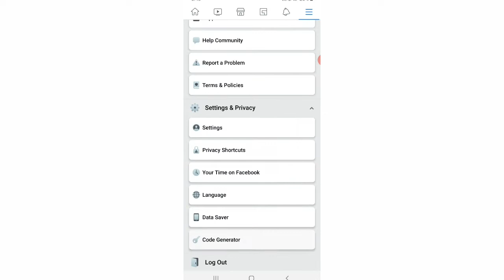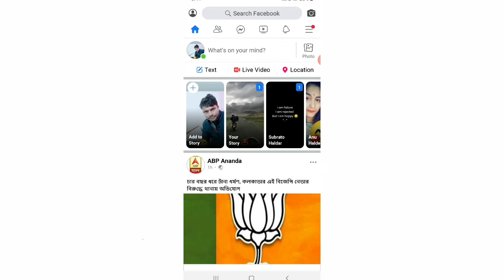How to enable dark mode on facebook app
how to enable dark mode on facebook lite,
how to enable dark mode on facebook in samsung,
how to enable dark mode on facebook in telugu,
how to enable dark mode on facebook in tamil,
how to enable dark mode on facebook in redmi note 7 pro,
how to enable dark mode on facebook in malayalam,
how to enable dark mode on facebook in mi note 7 pro,
how to enable dark mode on facebook android,
how to enable dark mode on facebook app android,
how to enable dark mode on facebook android 10,
how to enable dark mode on facebook android 9,
how to enable dark mode on facebook android 2020,
how to enable dark mode on facebook android 2019,
how to enable dark mode on facebook app ios,
how to enable dark mode on facebook browser,
how to enable dark mode on facebook chrome,
how to enable dark mode on facebook computer,
how to enable dark mode on facebook desktop,
how to enable dark mode on facebook for android,
how to enable dark mode on facebook for iphone,
how to enable dark mode on facebook huawei,
how to enable dark mode on facebook in hindi,
how to enable dark mode on facebook in honor 8x,
how to enable dark mode on facebook in redmi note 8,
how to enable dark mode on facebook in redmi note 8 pro,
how to enable dark mode on facebook in jio phone,
how to enable dark mode on facebook latest version,
how to enable dark mode on facebook messenger lite,
how to enable dark mode on facebook messenger,
how to enable dark mode on facebook malayalam,
how to enable dark mode on facebook mobile,
how to enable dark mode on facebook in mi a3,
how to enable dark mode on facebook in miui 11,
how to enable dark mode on facebook in mi,
how to enable dark mode on facebook new version,
how to enable dark mode on facebook on redmi note 7,
how to enable dark mode on facebook officially,
how to enable dark mode on facebook on redmi note 7 pro,
how to enable dark mode on facebook on iphone,
how to enable dark mode on facebook on pc,
how to enable dark mode on facebook on android,
how to enable dark mode on facebook oppo,
how to enable dark mode on facebook on ios,
how to enable dark mode on facebook pc,
how to enable dark mode on facebook pc (2020),
how to enable dark mode on facebook phone,
how to enable dark mode on facebook in redmi note 5 pro,
how to enable dark mode on facebook in redmi,
how to enable dark mode on facebook in samsung a50,
how to enable dark mode on facebook tamil,
how to enable dark mode on facebook 2020/tagalog,
how to enable dark mode on facebook in vivo,
how to enable dark mode on facebook in vivo y91,
how to enable dark mode on facebook without any app,
how to enable dark mode on facebook web,
how to enable dark mode on facebook website,
how to enable dark mode on facebook windows 10,
how to enable dark mode in fb,
how to enable dark mode on facebook ios 13,
how to enable dark mode on facebook iphone 11,
how to enable dark mode on facebook 2020,
how to enable dark mode on facebook lite 2020

I need your support in this journey which I've just begun.
The link is mentuoned in my bio.
Facebook page link is mentioned in all the videos on my YouTube channel.
Please take the effort to do so.it will mean a lot to me.😀